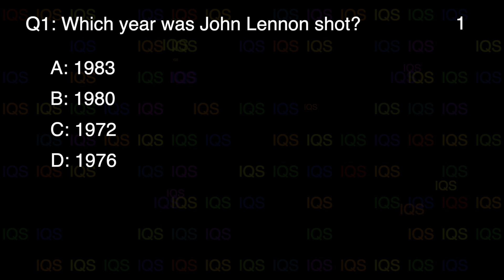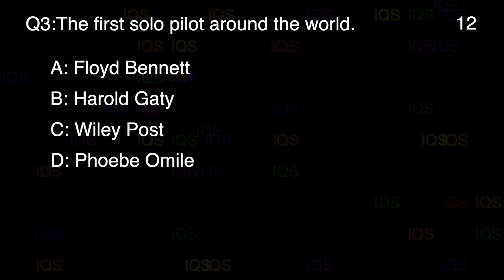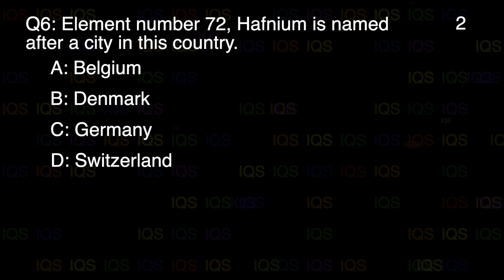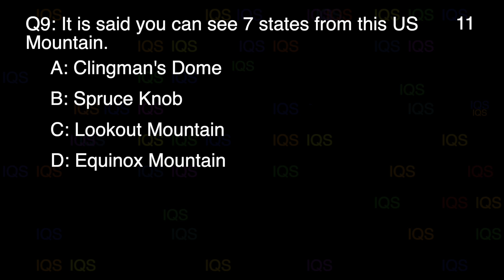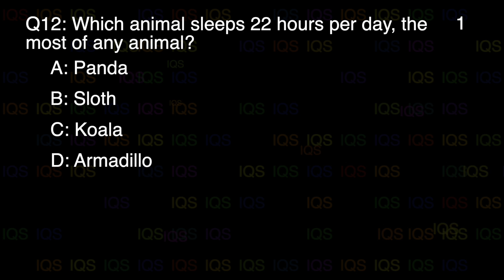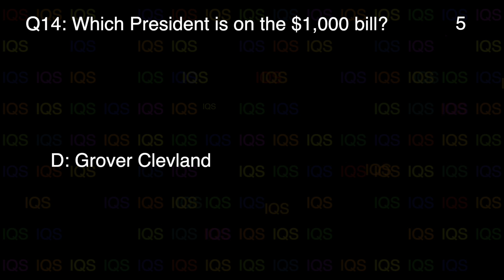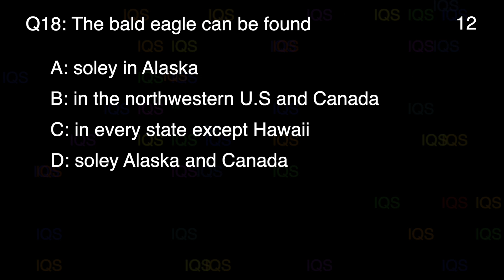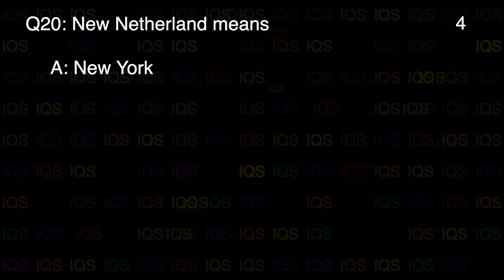#129 QUIZ QUESTION: This person said, “The goal of socialism is communism.”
Internet Quiz Show is an entertainment video series designed to test your wits and general trivia knowledge.  Hosted by K.K. Wager, IQS is perfect for background at parties to kickstart conversation and keep people off their phones. This episode includes these questions:

Which year was John Lennon shot?
This person said, “The goal of socialism is communism.”
First solo pilot around the world
What is a crottle?
Clayton Moore means:
Element number 72, Hafnium is named after a city in this country.
Vince Lombardi means
Inclusive of all words, what percentage of English has Greek or Latin roots?
You can see 7 states from this US Mountain.
Wan-Li Qang-Qeng means:
Which was the last discovered landmass?
Which animal sleeps 22 hours per day, the most of any animal?
Which President is on the $1,000 bill?
Longcase means
In terms of mass, what element is most abundant on Earth?
A nanosecond is
The bald eagle can be found
Statler and Waldorf means
New Netherland means
The year the first website went online